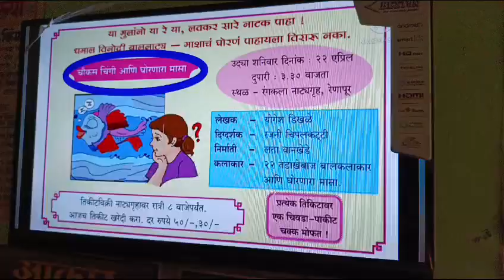Charanwadi tribal ZP school, Vashala🙏